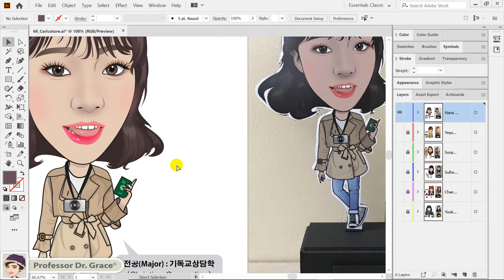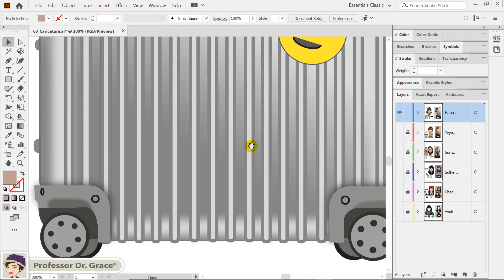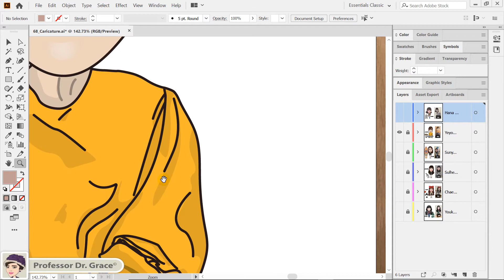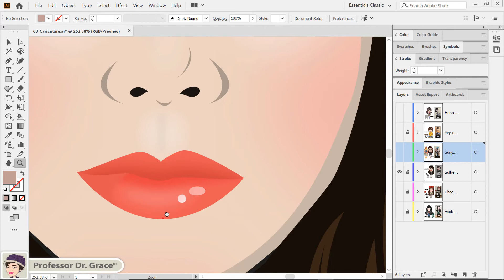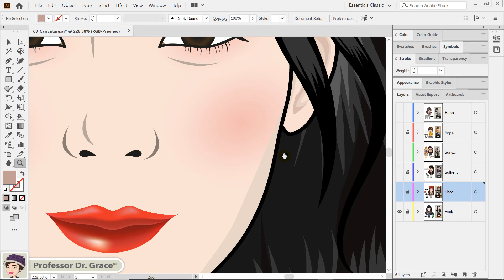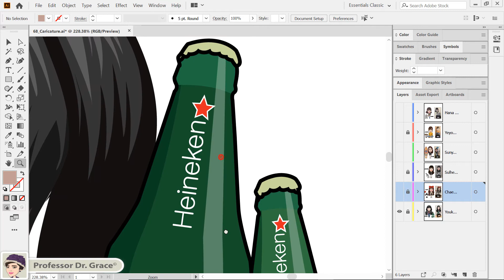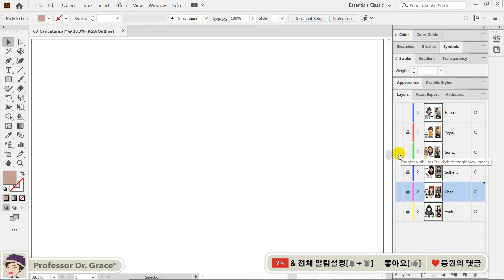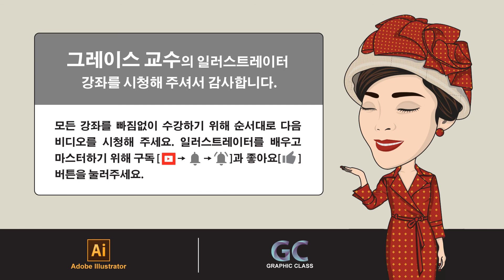일러스트레이터 강좌 #68. 셀프-캐리커처 드로잉